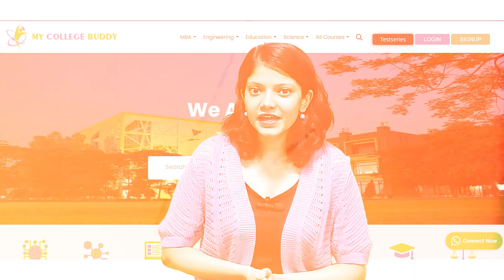P. R. Pote Patil College of Engineering and Management Full Review: Courses | Fees | Admission!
🎓P. R. Pote Patil College - My College Buddy! 🖥️📚
🌟 Welcome to My College Buddy's YouTube channel – your go-to place for education and career growth tips! 🎓

In this video, we break down everything you need to know about the P. R. Pote Patil College of Engineering and Management (PRPCEM) Amaravati program. Whether you're considering applying or just want to learn more, this guide has you covered.

This video will give you the necessary information whether you're considering enrolling or just checking out your options.

👇 Chapters Breakdown 👇
P. R. Pote Patil College of Engineering and Management (PRPCEM), Amaravati
00:00 - Introduction
An introduction to the video
00:35 - PRPCEM Overview
Overview of P. R. Pote Patil College of Engineering and Management (PRPCEM)
01:10 - PRPCEM Admission Process
Admission process for P. R. Pote Patil College of Engineering and Management (PRPCEM)
01:34 - PRPCEM Popular Courses Offered, Eligibility & fees
Popular courses, eligibility criteria, and fee structure at P. R. Pote Patil College of Engineering and Management (PRPCEM)
03:26 - PRPCEM Placements And Top Recruiters
Placement opportunities and top recruiters at P. R. Pote Patil College of Engineering and Management (PRPCEM)
03:42 - Profile Analysis
Discover how to evaluate your profile to select the right course for you.

Do you have any questions or experiences about P. R. Pote Patil College of Engineering and Management (PRPCEM) Amaravati? Drop your comments below; we would love to hear from you!

Thank you for choosing My College Buddy as your educational companion. Let's explore the world of P. R. Pote Patil College of Engineering and Management (PRPCEM) Amaravati! 🎓🌟

P. R. Pote Patil College of Engineering and Management